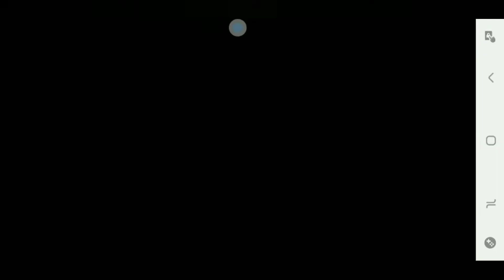POU HILL DRIVE | VLOG 7 | JOGUINHO DO POU